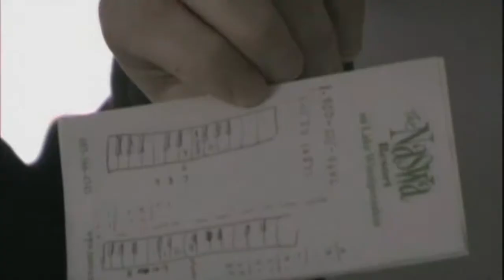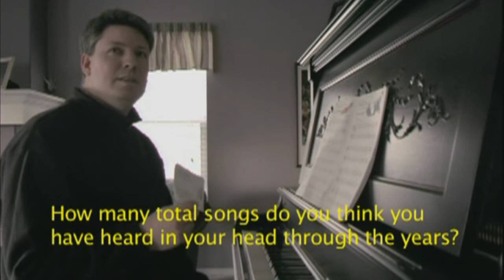The King of Kong - The Music of Steven J. Weibe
Some bonus footage from the "The King of Kong: A Fistful of  Quarters" DVD.